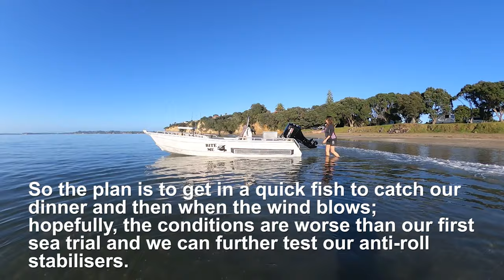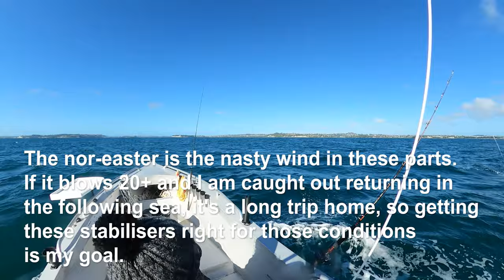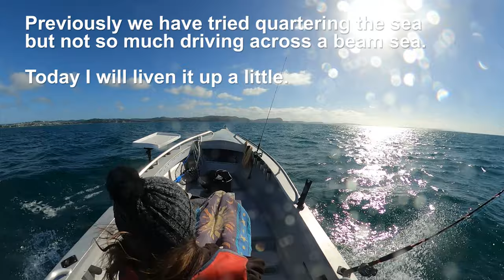DIY $300 small boat anti-roll stabilizer sea trial. 12-15 knot wind against tide conditions.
In this sea trial, we cover off heading into the sea, quartering the sea, running with the sea, but more importantly with the sea on the Beam, as we didn't really cover that in the last video.

Following my last video and sea trial, this video covers how the boat performs with slightly worse sea conditions. The boat is 5.4 mtrs long and boasts a 1.4 mtr beam. In certain situations, it behaved tenderly. Raising the motor's height and adding chine spray deflectors has improved the performance of the boat dramatically.

U-FEND™ Dock Fenders
NZ$108.96

U-Fend™ Dock Fenders offer excellent shock absorption and are very easy to fit, with preformed holes for screwing straight on. A pack-out kit is included should your dock have protruding bolts or d-rings, giving extra clearance for a good fit to most docks.
Straight 2m: 2000mm x 150mm x 100mm
Straight 1m: 1000mm x 150mm x 100mm
90 deg internal or external corner: 450mm/450mm x 150mm x 100
45 deg external or external corner: 450mm/450mm x 150mm x 100

Made from hard-wearing EVA foam with a non-marking PE outer.

Ultralon® PE is a cross-linked, expanded foam based on polyethylene polymer resin. It is available in densities from 30 kg/m³ to 180 kg/m³ in 6 colours.

Ultralon® EVA is a cross-linked, expanded foam based on ethylene-vinyl acetate copolymer resin. It is available in densities from 30 kg/m³ to 400 kg/m³ in 9 colours.

EVA foam is particularly durable and resilient and highly suited to applications where ‘packing out’ is to be avoided, such as shoe soles and ski boot liners.

It has almost 0% water absorption and each fender has enough positive buoyancy to float 30kg.

Bully paint
Bullyliner is a single component, environmentally friendly, water-based and made from recycled tires. Enhanced with Nano Technology, Bully liner vulcanizes rubber on almost any surface including… Metal, Concrete, Wood, Plastic and Asphalt all curing in ambient air
NZ$70/Ltr

# Or as an alternative, I haven't tried this product yet, but it comes in grey, so I will probably recoat the fenders with this product at a later date.

KiwiGrip is a revolutionary, durable, non-skid coating that spreads quickly and easily with our proprietary roller, offering a beautiful, high traction surface. By varying the application technique, the texture can be adjusted from a rolled pleasure boat texture to an industrial aggressive workboat texture.
NZ$39.95/Ltr